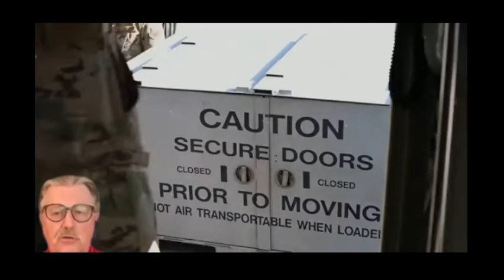US Will Lose Badly In Conventional War- Russia Never Colonized Anyone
US Will Lose Badly In A Conventional War With Russia - Russia Never Colonized Anyone, They Treat Small Countries Equally